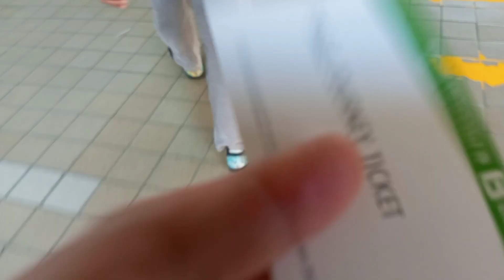LRT STATION/ THE COMMUTER'S VLOG / MANILA 💖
THE COMMUTERS VLOG